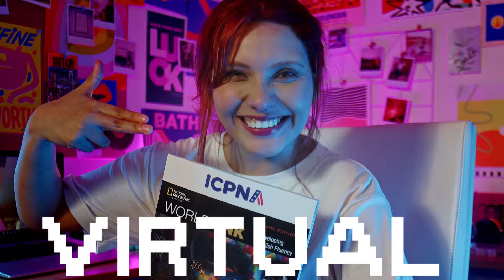Inglés YES, en ICPNA Fresh - ¡Inglés para todos y para todo!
Este verano estudia con el inglés del ICPNA. Inglés para TODOS y para TODO. 😎 ¡No pierdas esta gran oportunidad!

Conoce más de nuestro programa para Jóvenes y Adultos y nuestro programa de inglés para Niños

Inicio de clases diarias: 04 enero